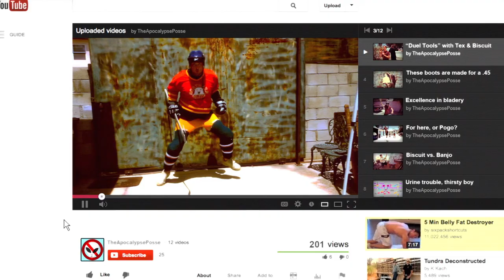ArtResin Featured Artist - Robby Wells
Robby Wells is an explorer and we are happy to introduce you to his mad, creative world.  Robby is fine with making mistakes, making a mess and following his inner child.

As artist, we should all relax a bit, experiment with new materials and techniques and try and truly find that original ideas that is longing to come out.  Only through free exploration can we truly make the art that we are meant to create.

We hope you find this video inspiring :)